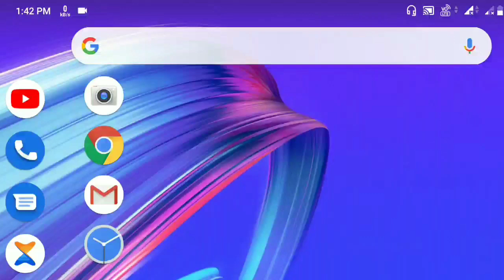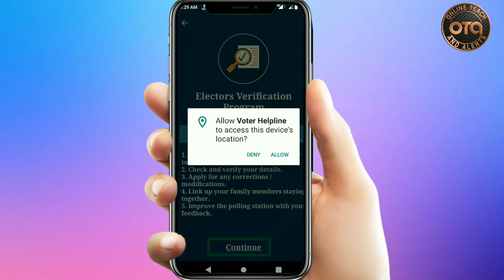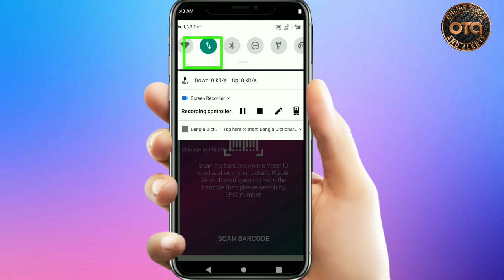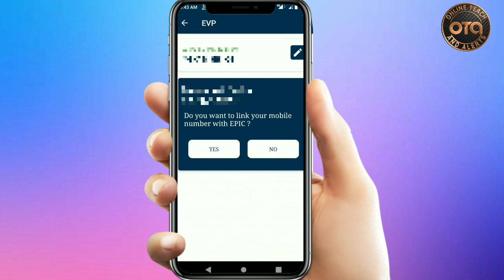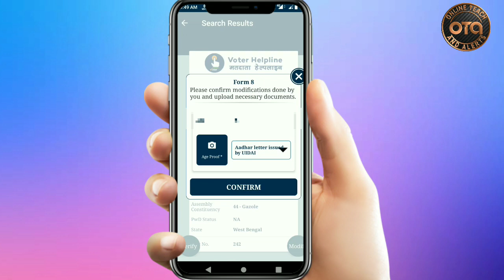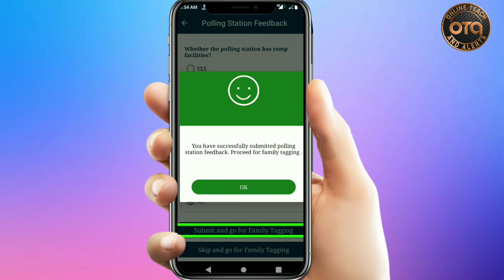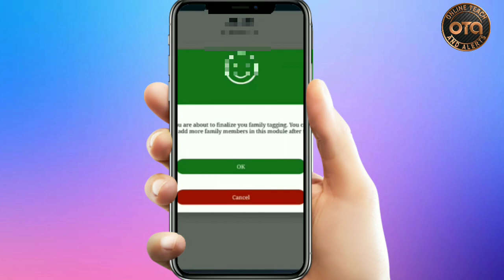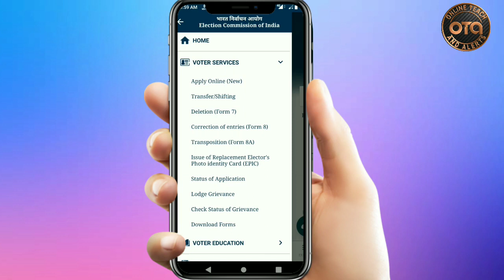Voter id card correction online | ভোটার কার্ডের ভুল সংশোধন করুন | How to correction votercard online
Voter id card correction online | How to verify your voter card | How to correction voter card online | how to use voter helpline |